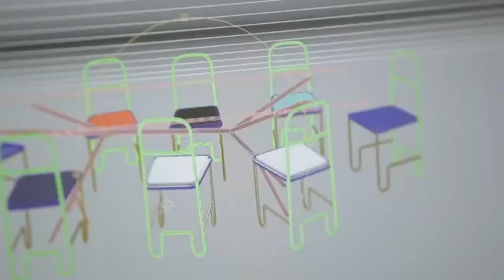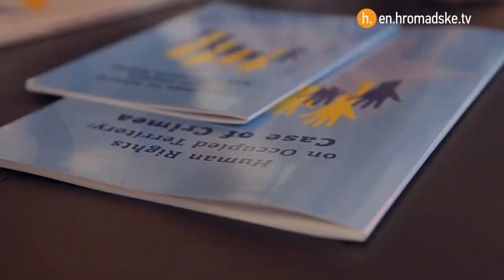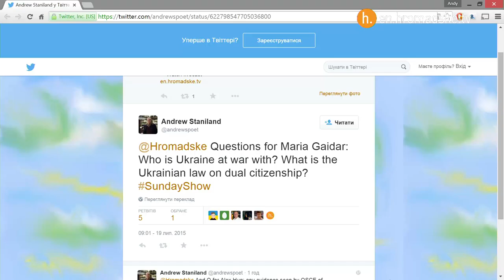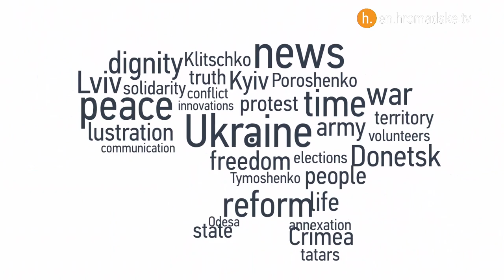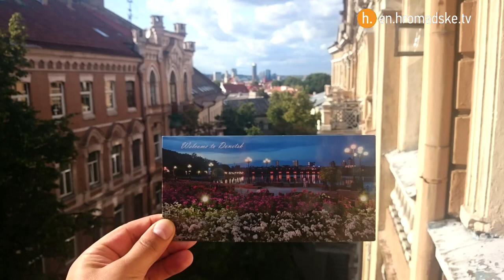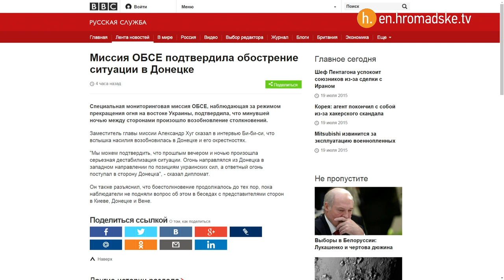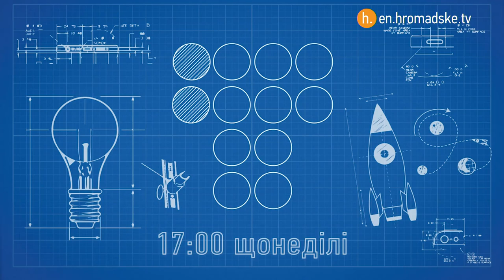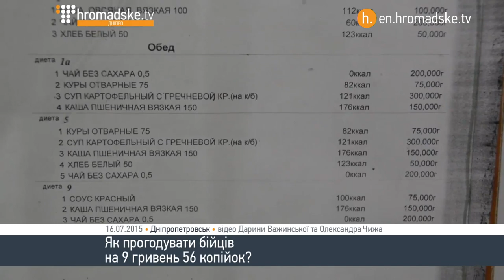The Sunday Show 7/19/15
This week on the show:

MH17 One Year Requiem
Russian Opposition Seeks Future in Ukraine
Insiders View: Russian Propaganda
Prosecuting War Crimes
Reform of Law Enforcement
How Ukraine Can Sue Russia
Maidan Activists, Soldiers and their Families ‘Last Dinner’

Guests:
Alexander Hug, OSCE, Deputy Chief of The Special Monitoring Mission To Ukraine
Maria Gaidar, Deputy Governor of the Odessa Region and Russian Opposition Politician
Liz Wahl, Correspondent, Former RT Anchor
Nerma Jelacic, Head External Relations and Comms @ Commission for International Justice and Accountability
Ivan Vejvoda, Vice President of German Marshall Fund
Ivana Bilych, Lawyer, Co-author of a report on the legal aspects of the Russian annexation of Crimea
Anastasia Taylor Lind, Photographer and National Geographic Magazine contributor

Get up to speed on Ukraine. Follow Hromadske!